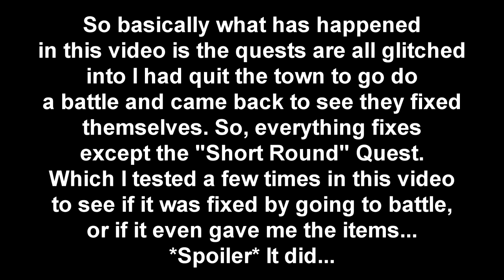Twist of Destiny | Episode 8 | Gator Ghoul Over Here Chopping Down Trees...and People